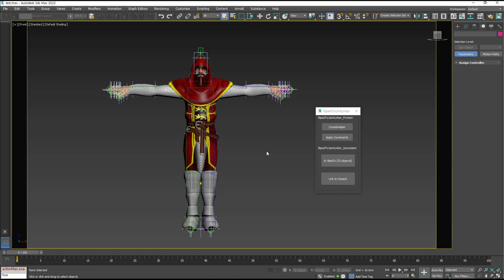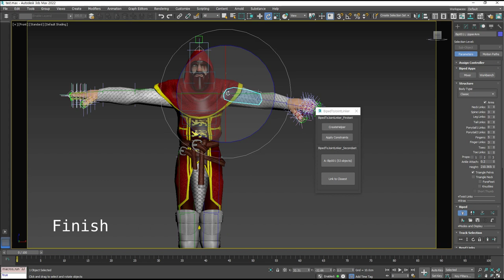[3dsmax Script] How to use BipedToJointLinker(biped to fbx link_3dsMaxScript)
This function forces the biped to link to the joint outputted by fbx.

Built for animators who want to utilize the biped but can't because it's printed on fbx.